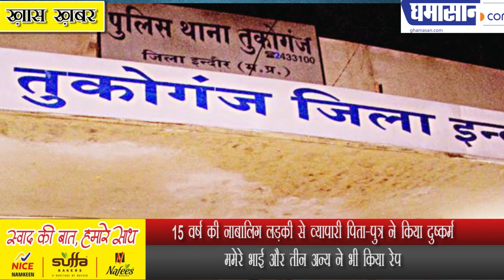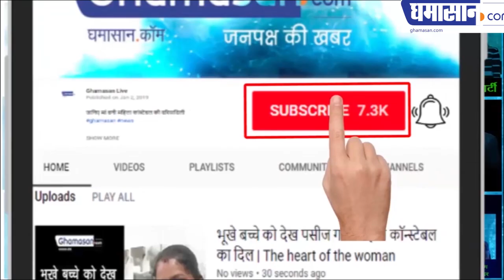15 वर्ष की नाबालिग लड़की से व्यापारी पिता-पुत्र ने किया दुष्कर्म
15 वर्ष की नाबालिग लड़की से व्यापारी पिता-पुत्र ने किया दुष्कर्म
ममेरे भाई और तीन अन्य ने भी किया रेप